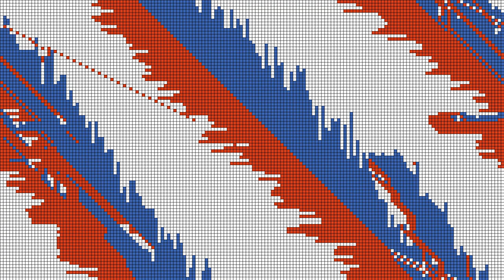Biham-Middleton-Levine Traffic Model, BML model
一斉に赤いセルを（動かせるなら）右に動かす。
一斉に青いセルを（動かせるなら）下に動かす。
それをくりかえす。
いつしか、交通渋滞がひどくなり、しまいには、動くものはなくなる。